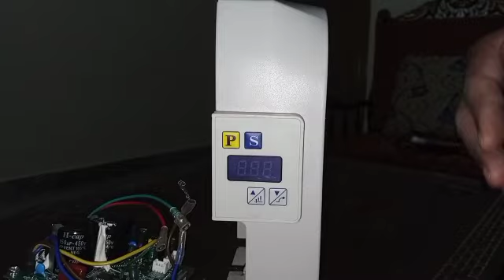How we control power problem in jack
How we control power problem in jack Hi I Am zakria abid electronics engineer we deal in all kind of sewing machines and Electronics parts laser cutting machines co2laser pattern design machines embroidery machines

sewingmachine automatically
Germany Technology